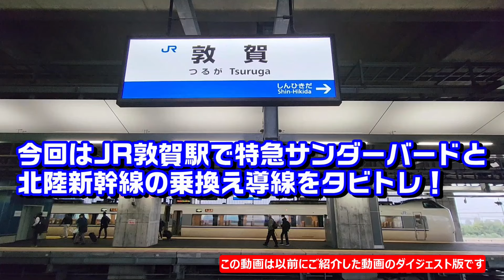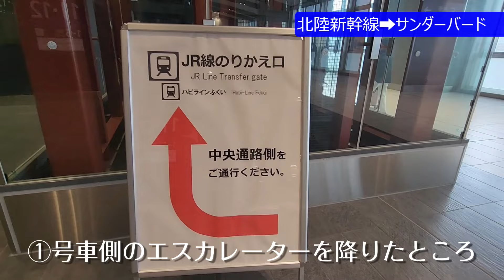【敦賀駅のりかえ】３分でわかる！北陸新幹線とサンダーバードの乗り換え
JR敦賀駅の乗り換え案内です
以前にリリースした３３分の動画を３分にまとめました
時間のない方はこちらでサクっとタビトレ！

時間のある方
もっと詳しく見たい方はコチラ↓